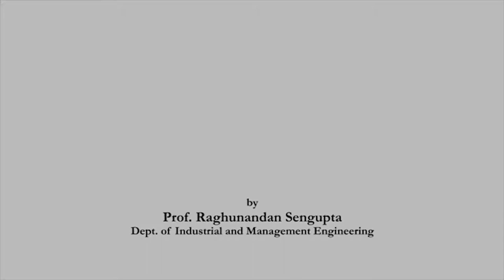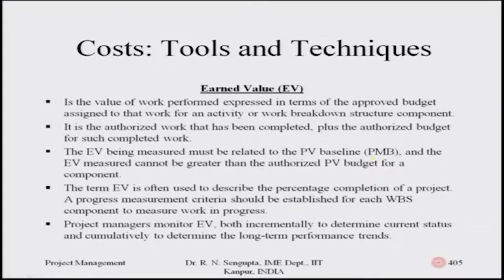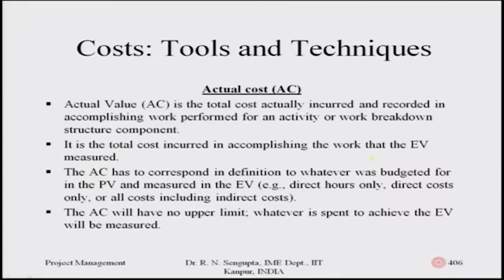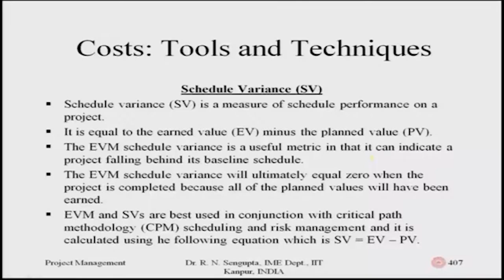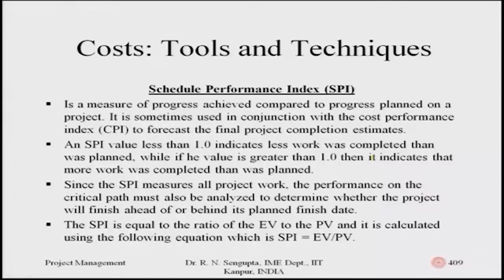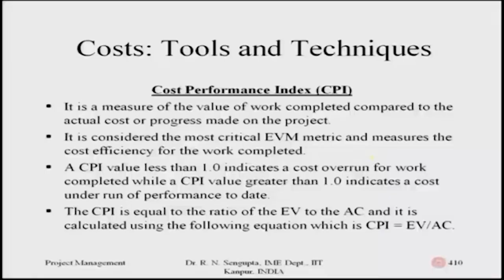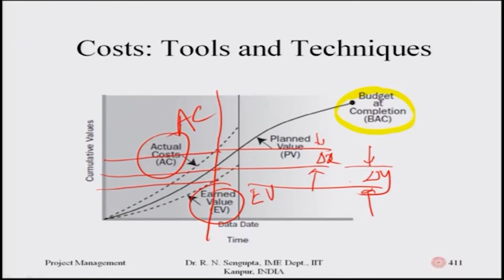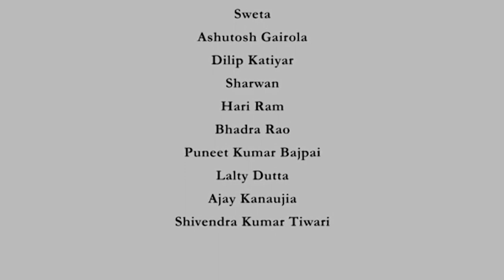Key components of Earned Value Management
Subject: Management
Course Name: Project Management